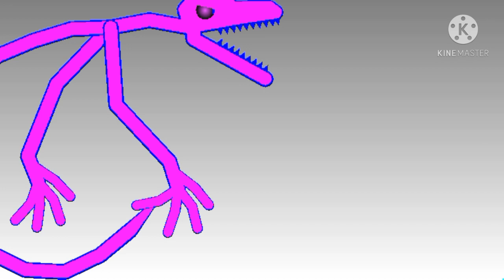earth's protection vs All giant (stick nodes)